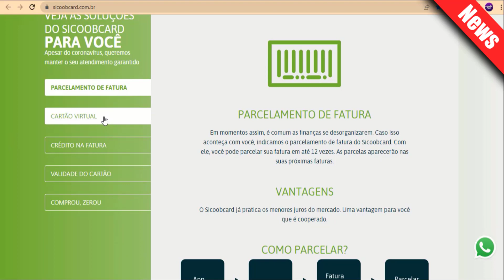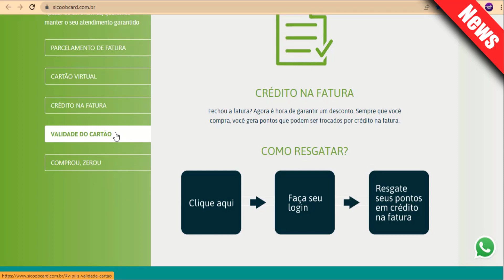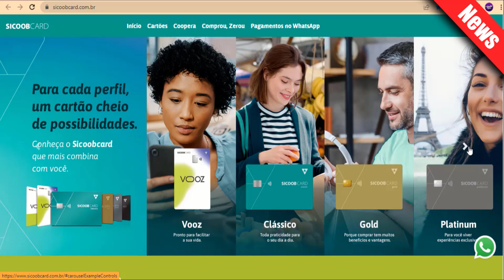NOVO Cartão de CRÉDITO Sicoob da Copa do mundo como SOLICITAR e vantagens Sicoobcard.